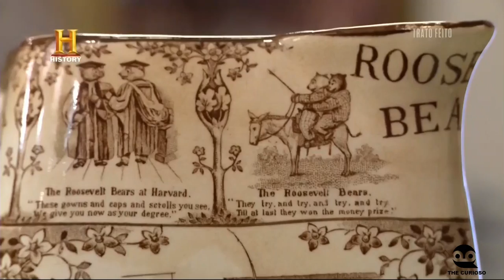TRATO FEITO - JARRA ANTIGA COM OS URSOS DE TEDDY ROOSEVELT